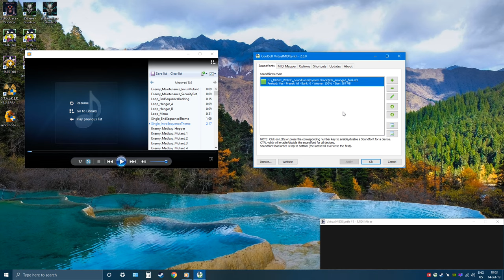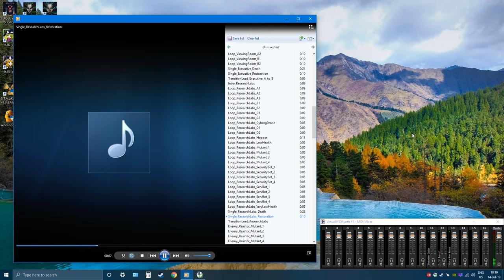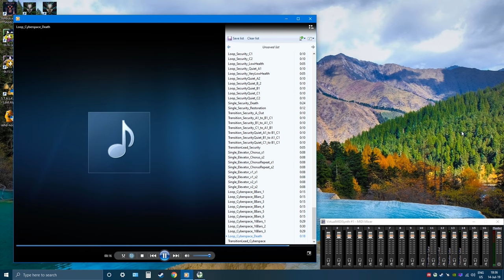All System Shock music alterations with SSS_arranged.sf2 soundfont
This is the end of my System Shock dedicated Soundfont project, I'm finally happy with it in it's current state after 350+ hours of reverse engineering, tweaking, and polishing.

Here is the link if you want to use it with the game:

If SHODAN doesn't give me some delicious Cyber Modules with that, I don't know what to do anymore !

Huge thanks for those free to use soundfonts :

-ChoriumRevA
-Crisis General Midi v3.01
-FluidR3_GM
-Giant Soundfont V6.0
-GMRBasico1.1
-MuseScore
-SGM-V2.01
-Timbres Of Heaven GM_GS_XG_SFX V 3.4 Final
-WeedsGM3

as I used some parts of each to modify and construct the final soundfont, also huge thanks to this guy ( sorry link is not allowed by google anymore apparently :( ) which provided the midi files you are seeing appearing on the list !

And to finish, thanks to all the amazing and passionate system shock community that continues to make this legend of a game an immortal classic !